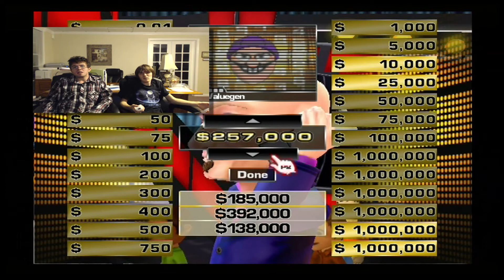THE JACKA** AND A MOTORCYCLE l Deal or No Deal #2